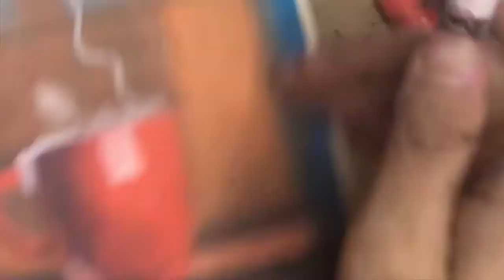A Mug in Rainy Day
Rainy day is still my favourite object. I love the atmosphere of rainy day. Rainy day is beautiful and always giving me a good mood. Rainy day left so much memories of the past and also washed up the wound. This is an oil pastel tutorial for everyone, this can be for beginners and also advance artist. This art tutorial is easy for beginner artist but interesting for advanced artist too. Art teachers can use this for their lesson in introducing oil pastels for still life drawing. Have a good day and enjoy my tutorial.

I found awesome music for my video :)